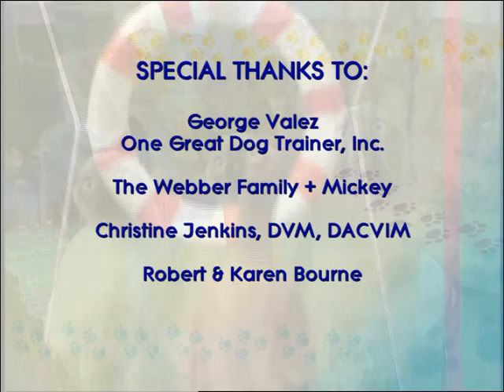Animal Attractions | S1 E5 | From Scary Dog To Watchdog | Wild America Animal Channel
🟠 Summary: Dog trainer George Valez transforms a scary attack dog into a family watchdog; choosing the best pet for you; exercise and nutrition for a fat cat; and an amazing story of a couple that has saved over 300 lives by becoming a foster parent to dogs. Chihuahuas are highlighted in the breed segment.

Writing Credits: Megan Blake
Cast: Megan Blake, Alex Boylan, George Valez
Year Released: 2006

Thumbnail Photo: Aswathy N

🟠 Rating: TV-G